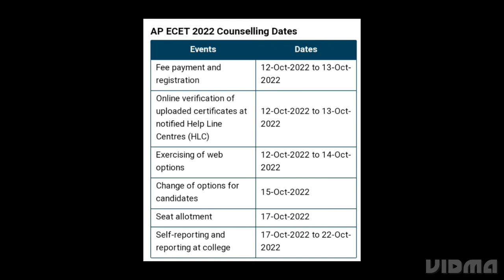AP ECET 2022 COUNSELLING DATE FOR FINAL PHASE RELEASED, HOW TO REGISTER, ADMISSIONS PROCESS,DATE OUT